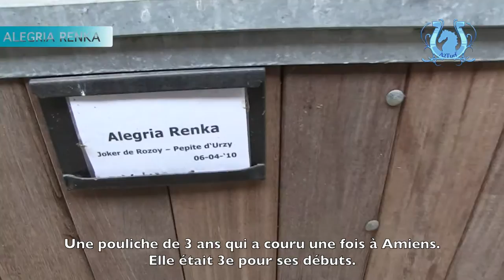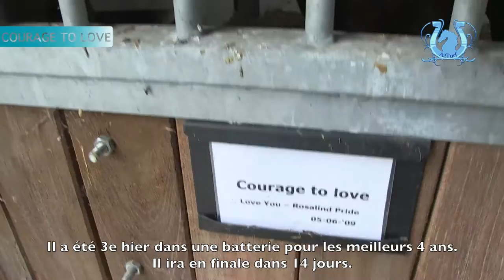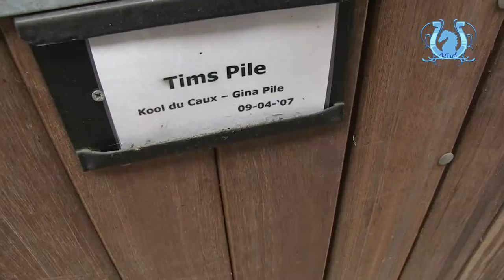A2TURF - TOUR DE COUR JEROEN ENGWERDA (2/3)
Jeroen ENGWERDA est l'entraîneur qui monte sans faire de bruit en Hollande.
Toutefois, sa réussite ne se dément pas et d'année en année, les résultats sont là.
En exclusivité, vous allez voir ses installations et connaître ses prochains gagnants pour les courses PMU Premium à Wolvega et partout ailleurs en Europe.